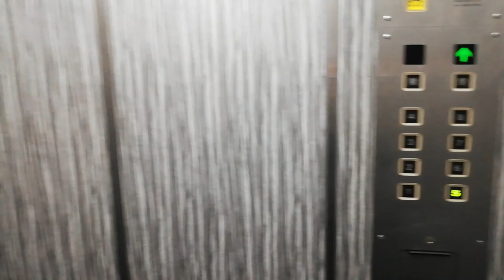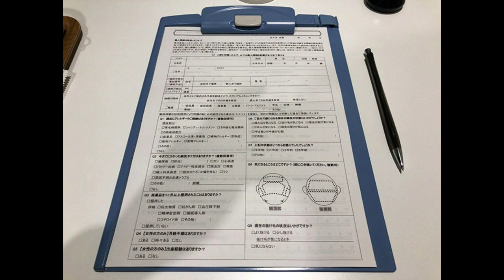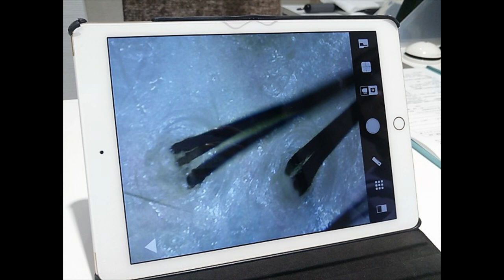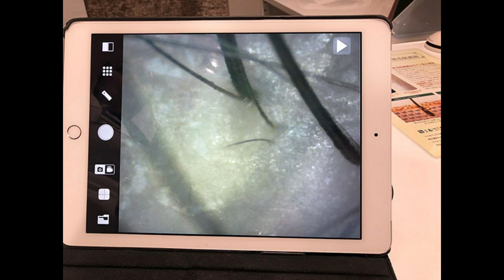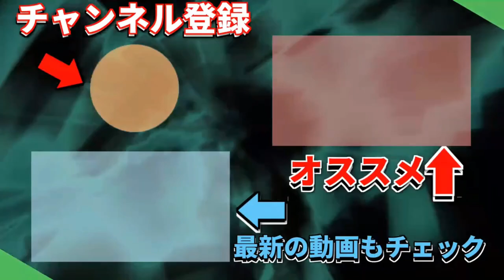抜け毛が気になる！？無料体験に行ってきた！！